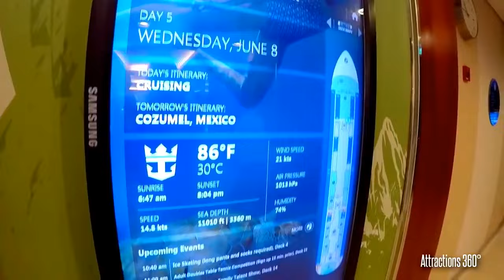National Geographic | The most Luxury Ship In The Sea - Documentary 2017